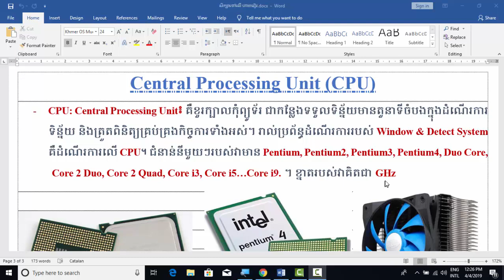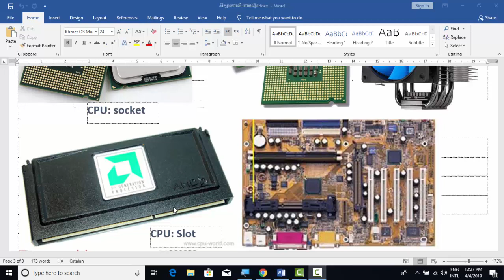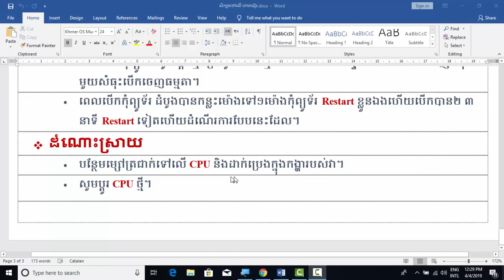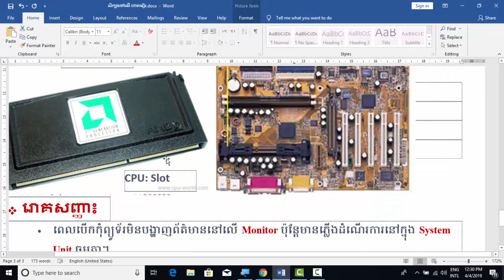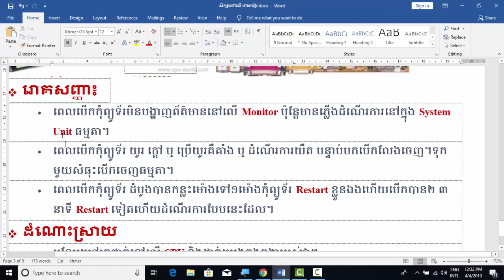How to found resolution your CPU Beginner Tutorial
This Video i want show you (How to found resolution your CPU   Beginner Tutorial)